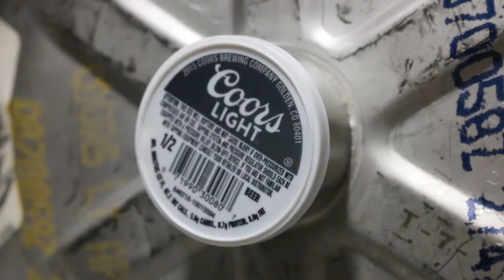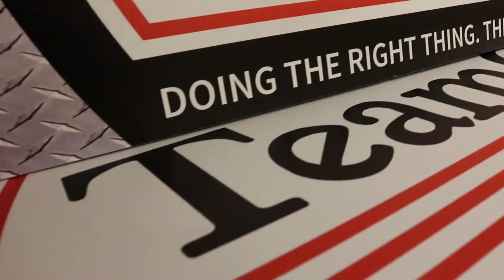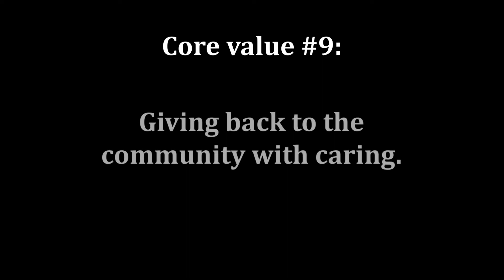Partnership Promo Series: Cone Distributing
At the Ocala/ Marion County CEP we focus on giving our partners a return on their investment. Hear from Doug Cone, who started Cone Distributing 35 years ago, and how he said his company is growing with our city.